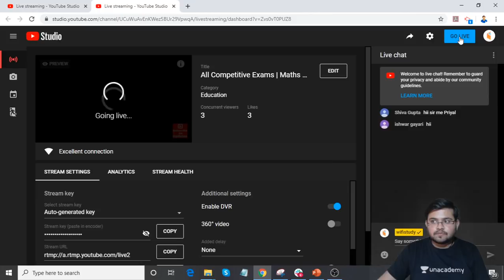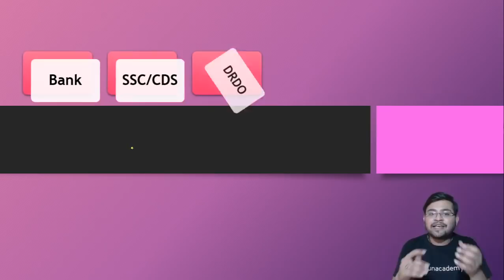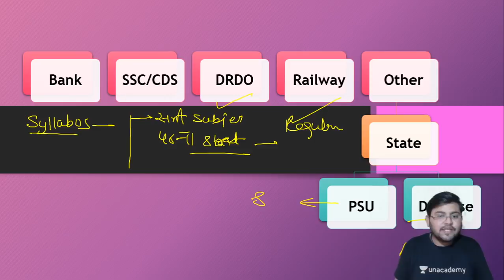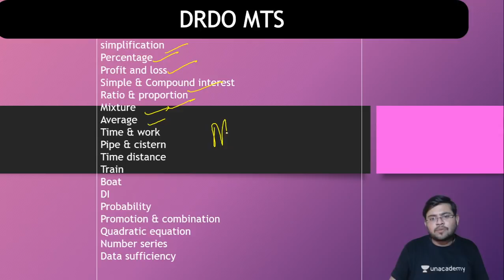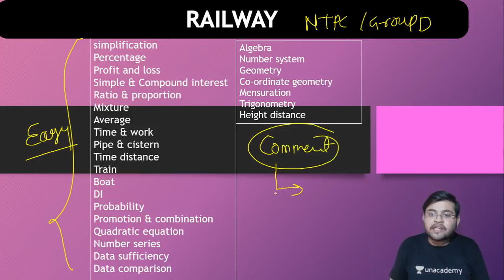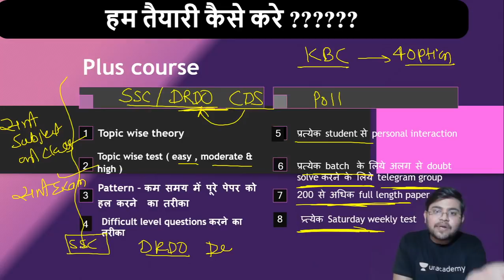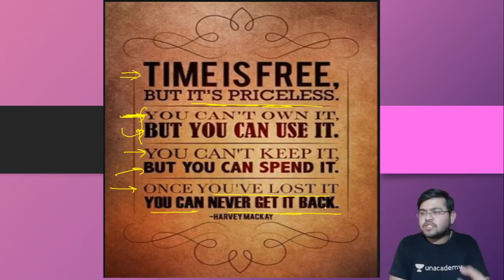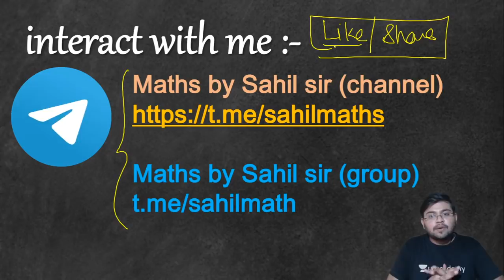All Competitive Exams | Maths Complete Course | Maths Preparation with Sahil Sir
1. One Subscription, Unlimited Access
2. Learn from your favorite teacher
3. Real time interaction with teacher
4. You can ask doubts in live class
5. Limited students
6. Download the videos & watch offline

✿ Morning Shows:
06:00 AM - Daily Current Affairs by Ankit Avasthi Sir
07:15 AM - Current Issues by Ankit Avasthi Sir
08:00 AM - Maths by Akash Sir
09:00 AM - Static GK by Sushmita Ma'am
10:45 AM - Daily 10 Minutes Current Affairs Dose by Anadi Sir

✿ SSC JE 2019 (Non-Tech) Crash Course:
09:30 AM - Reasoning by Deepak Sir
10:00 AM - GK by Anadi Sir

✿ REET 2020 Exams:
09:30 AM - Hindi by Ganesh Sir
10:00 AM - Environment by Mukesh Sir
11:00 AM - Psychology by BL Rewar Sir
12:00 PM - Sanskrit by OP Gupta Sir
01:00 PM - Maths by Sajjan Sir

✿ Rajasthan Special:
01:30 PM - General Science by Ankit Sir

✿ Rajasthan Patwar 2019:
02:00 PM - Geography by Rajendra Sir
02:30 PM - Maths by Sajjan Sir
03:00 PM - Hindi by Ganesh Sir
03:30 PM - Computer by Pandey Sir
04:00 PM - Art & Culture by Praveen Sir

✿ Rajasthan Police 2019:
05:00 PM - Polity by Rajendra Sir
05:30 PM - Reasoning by Deepak Sir
06:00 PM - History by Praveen Sir
07:00 PM - Computer by Pandey Sir